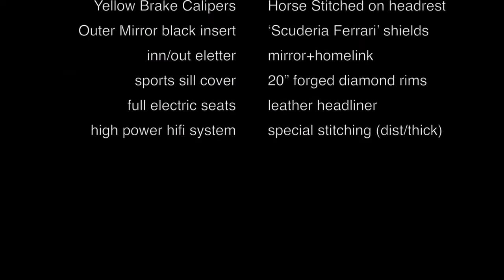Xtreme Spring Specialty Sale - 2014 Ferrari F12 Berlinetta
2014 Ferrari F12 Berlinetta being offered by Ferrari Financial Services during our Xtreme Spring Specialty/100 Grander sale on March 17th, 2016.